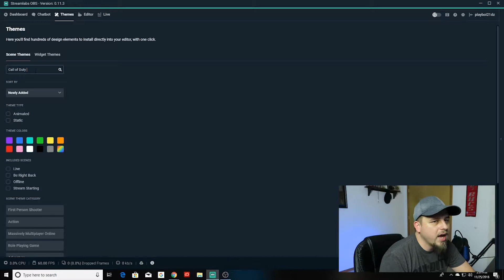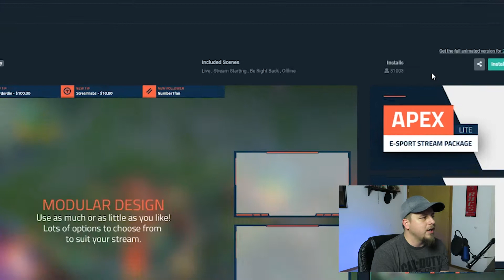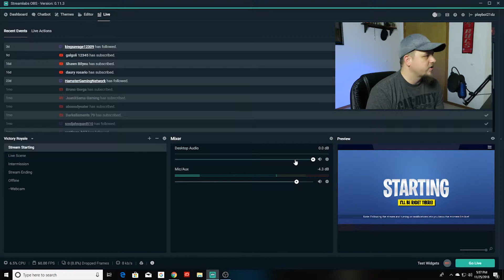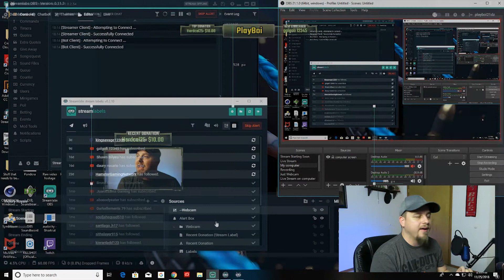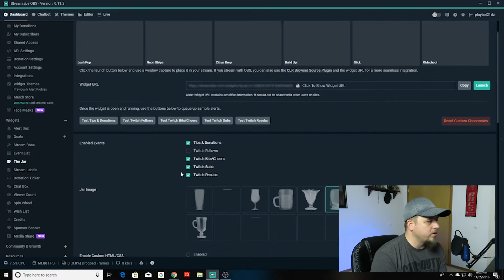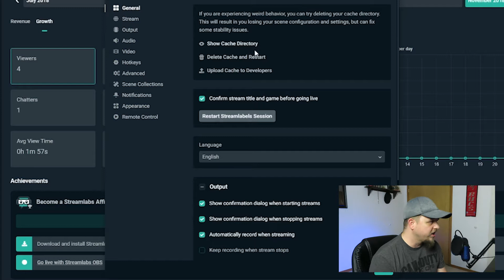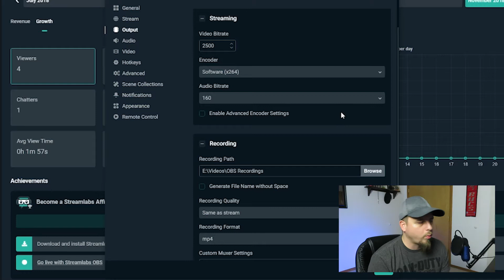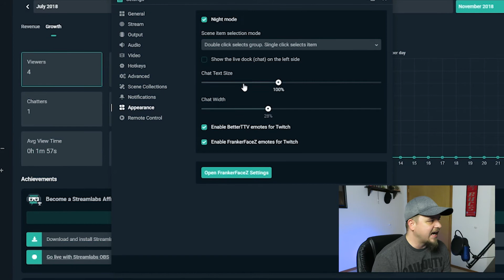How To Become A Pro Streamer in 2018? (Streamlabs OBS)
Are you a Pro Streamer? Do you want to be? Well this video will show you how to become a pro streamer quicker than you have ever thought you could. Streamlabs OBS is the secret to be the best streamer possible. Make sure to watch all the way through the video to find the tips and tricks to being a Pro Streamer.

Elgato HD Pro Capture Card

Astro A40 Headphones

Logitech C920